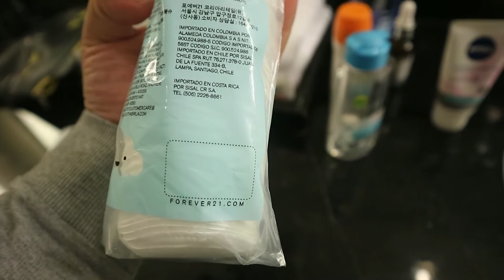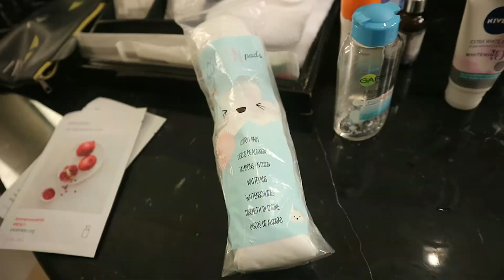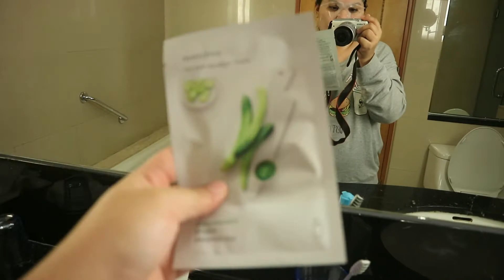VLOG: CHRISTMAS VACAY! 🎄🎅 | Dawn Alzaga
Super late christmas vlogs! ✌✌✌

Hi! I am Dawn, 26 years old from the Philippines, Registered Nurse by profession and a makeup enthusiast.

Camera Used: Canon EOS M10
Edited Using: NCH VideoPad Video Editor